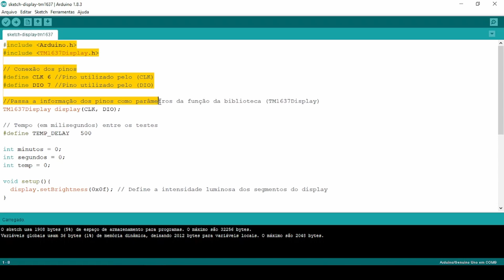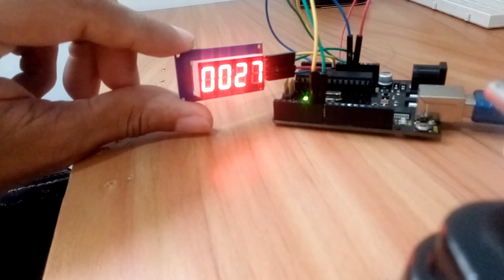Build a Digital Counter with Arduino in 3 Minutes! (Complete Guide)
Montando contador digital com Arduino

Conexões:
Uno Display
5v VCC
Gnd GND
Pino 6 CLK
Pino 7 DIO

Compartilhem;
Se inscrevam;

🔷 CRÉDITOS
🎵 MÚSICA DE FUNDO: